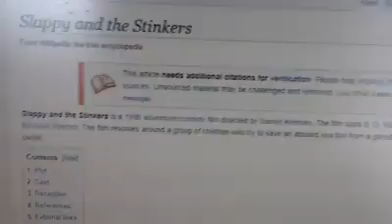Slappy And The Stinkers Actress Scarlett Pomers In Resident Evil Movies